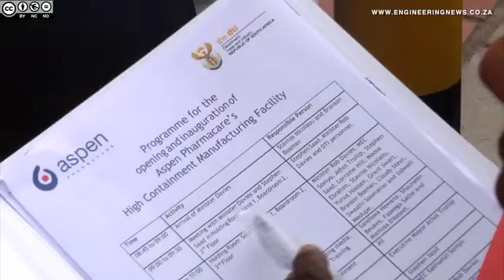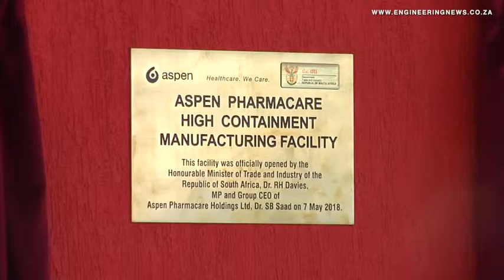Aspen opens R1bn high containment facility in Port Elizabeth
Pharmaceutical company Aspen officially opened its new high containment facility, valued at about R1-billion, earlier this month.